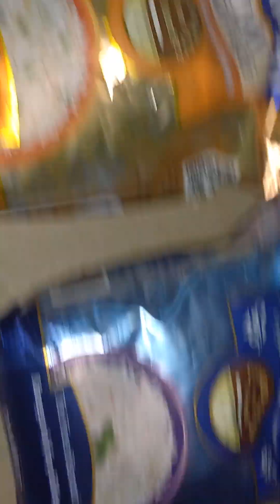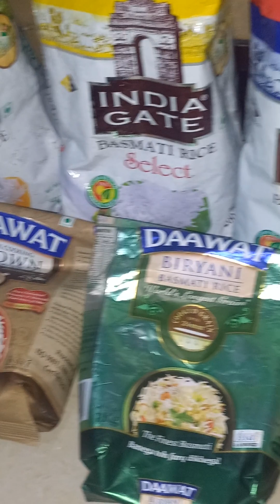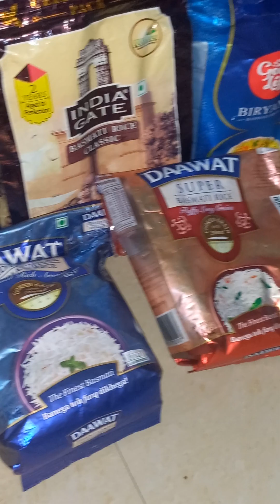Mix🌾..❤️All basmati rice 🍚 eating long grain rice basmati